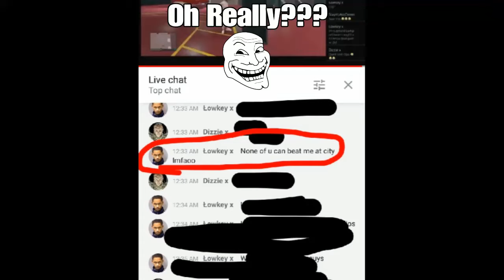RIP LowKey X (GodKingJust)💀💀